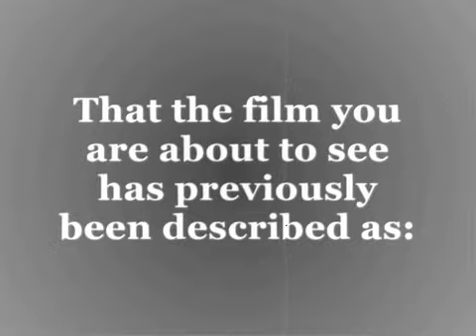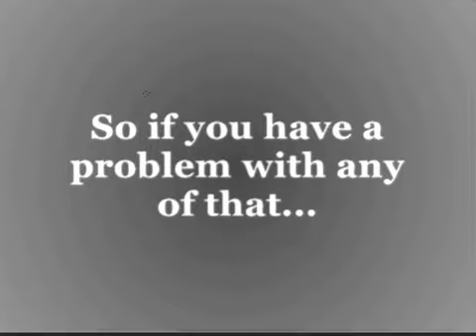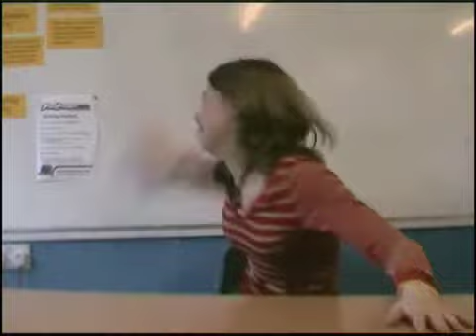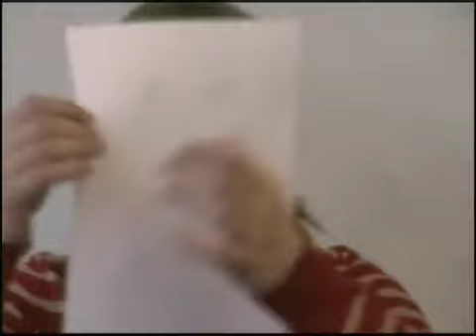Polly Piggleton's Path to Fame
This is what I made for our school's variety show in 2006. It's the first video I ever made! And the title's inspiration was alliteration. Hope you like :)